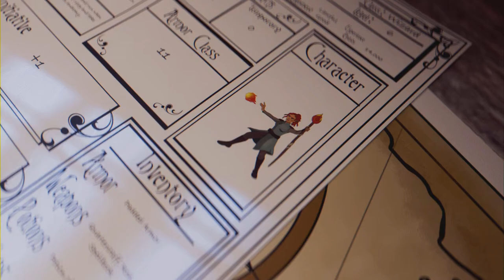Elden Ring - Shadow of the Erdtree DLC - Ep 35 (Full Game)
Finishing Cerulean Coast, fighting Demi-Human Queen Marigga & another Furnace Golem & finally exploring the Finger Ruins of Rhia